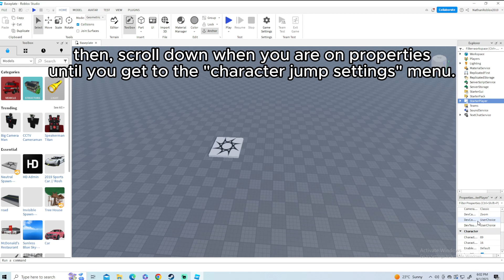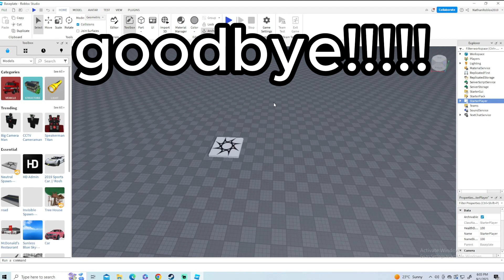how to make the player unable to jump in your Roblox game